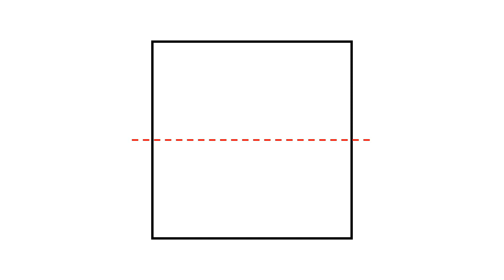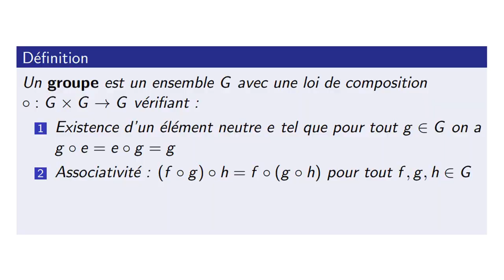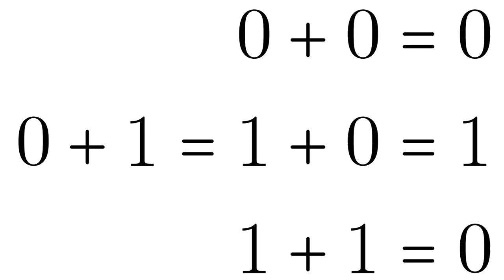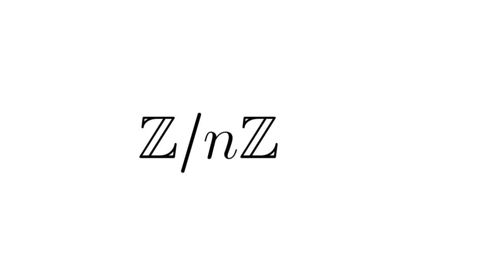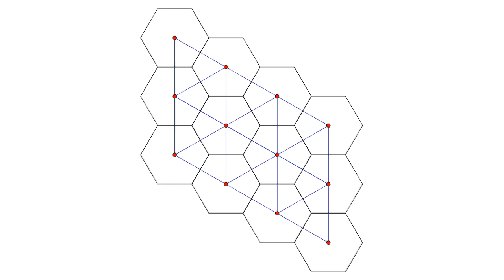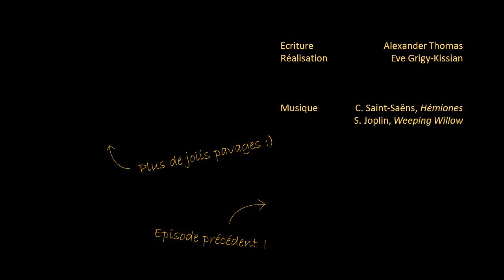Thomaths 2b : Pavages et Théorie des Groupes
Deuxième partie de cet opus sur les pavages, niveau licence cette fois. On rentre un peu plus en détail et on aborde la symétrie d'un point de vue mathématique : la théorie des groupes. Plus précisément :
0:00 introduction à la symétrie
2:00 définition d'un groupe
3:17 exemples de groupes
6:18 application aux pavages
10:11 pavages convexes

...Et pour aller plus loin :

- Symétrie et théorie des groupes : livre de Hermann Weyl "Symétrie et mathématique moderne" (Flammarion)

À bientôt !

Les images proviennent de Wikimedia (domaine public), de notre stock personnel ou ont été conçues spécialement pour l'épisode.

PS - dédicace au pigeon qui draguait sévère pendant qu'on tournait l'épisode.